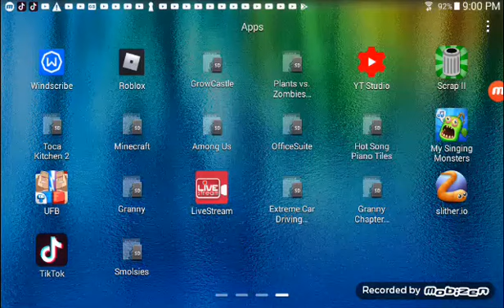my singing monsters comeing soon